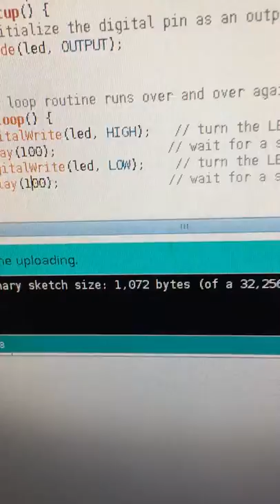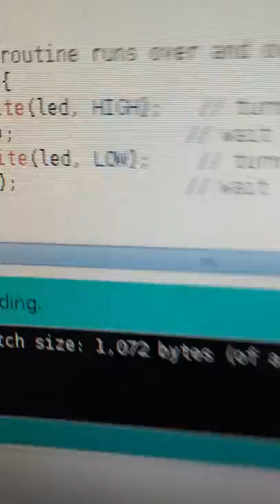raspberrypi2 with nailduino(23mmx23mm arduino uno)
nope